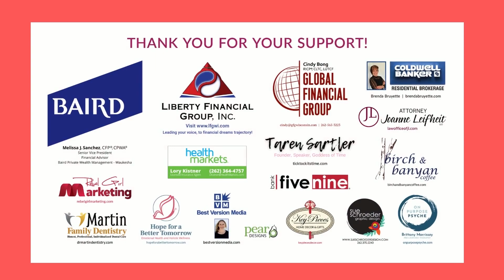2022 Power Of Your Journey - Women's Retreat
You are the magic!